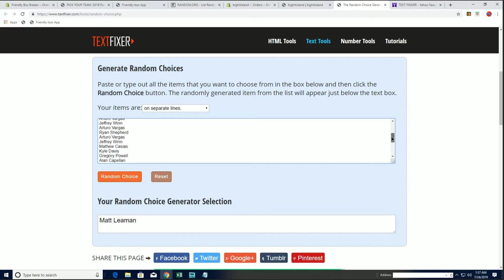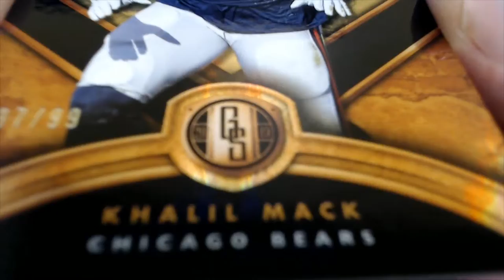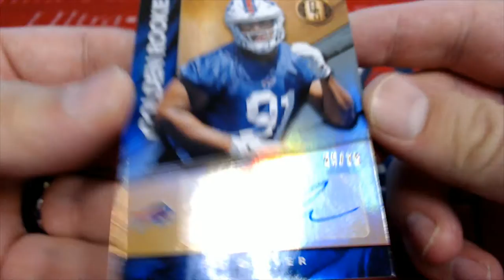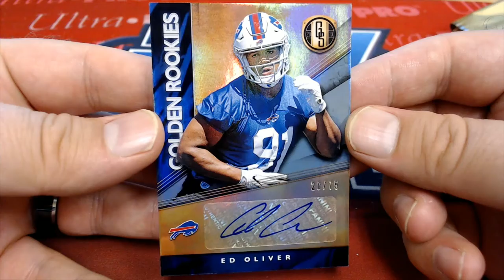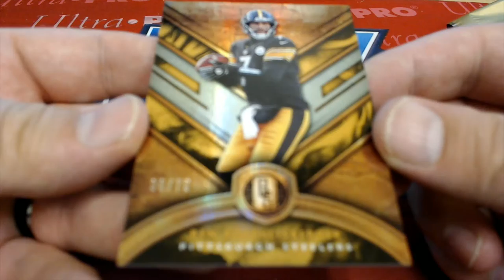2019 Panini Gold Standard Football Hobby Box ID 19GSFOBPYT113